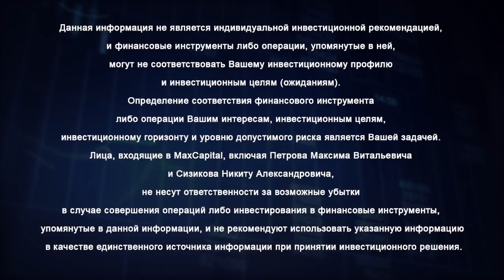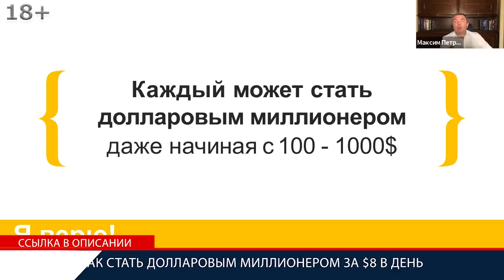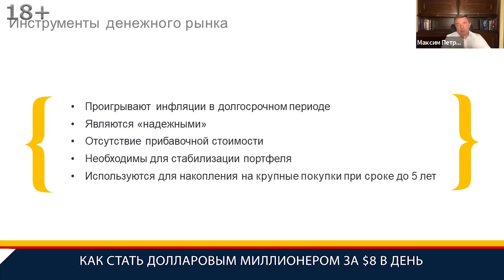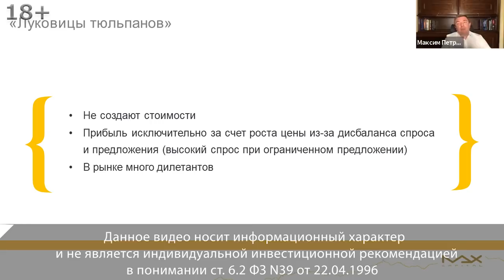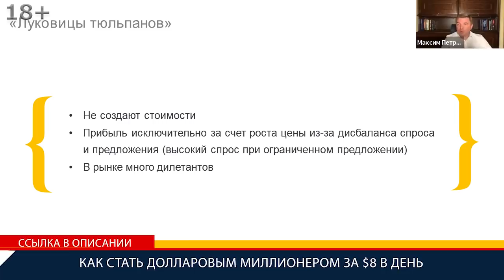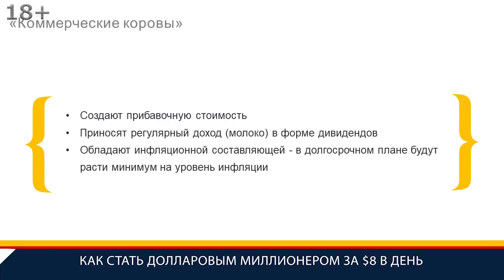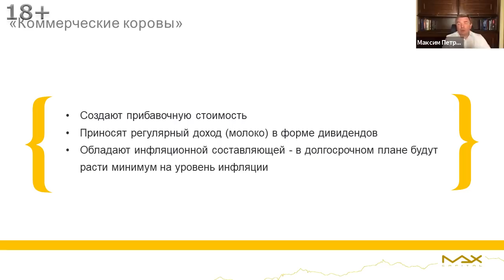Как стать долларовым миллионером в России Лайфхак 1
Как стать долларовым миллионером узнайте подробно от финансиста, инвестора Максима Петрова
Как стать долларовым миллионером может каждый в этом уверен финансист и опытный инвестор Максим Петров, который разработал систему, путь инвестиций который приводит к желанному миллиону. Это система, которая работает с октября 2018 года и к которой можно присоединиться в любое время. На чем базируется? Узнайте 7 лайфхаков.

Как стать долларовым миллионером
00:00 Снова и снова Максим Петров повторяет, что он верит и знает, что каждый человек может стать долларовым миллионером. Как? Это не какого-либо рода манипуляции, не попытка что-то продать, это четкая уверенность, которая базируется на собственных знаниях и опыте, на знаниях и опыте клиентов с которыми вместе прошел на протяжении 15 лет и на основании тех результатов, которые имеют люди, которые сейчас работают по системе как стать долларовым миллионером, то есть они планомерно идут к своему результату.
00:47 Как стать долларовым миллионером? Даже, если у вас есть сто - тысяча долларов вы уже можете стать миллионером. Специфика российской ментальности в том, что мы себя сильно переоцениваем на коротком промежутке времени и предельно недооцениваем на длительном промежутке времени. Инвестор, который инвестировал в фонд Berkshire Hathaway Уоррена Баффетта, получил миллион долларов только на пятнадцатый год.

Как стать долларовым миллионером в России
01:35 Перейдем к основным концепциям, на котором базируется система, как стать долларовым миллионером даже в России, чтобы вы в принципе дальше с этой системой шли по жизни. Семь  лайфхаков, семь концепций, на которых базируется система. Первое понятие - актив. Если будете в принципе понимать, что предлагается в качестве инвестирования, в какой класс активов собираетесь вкладывать. Избегайте одних классов активов и всегда любите другие классы:
1. Первый класс активов Уоррен Баффетт называет инструментами денежного рынка. Это, как правило, инструменты, в которых есть уже заранее определенная доходность, то есть какой доход получите знаете заранее. Это банковские депозиты, облигации, векселя. При этом доходность инструментов денежного рынка, как правило, всегда долгосрочно ниже инфляции и нет прибавочной стоимости. Ваш миллион никогда не станет миллионом сто.
2. Второй класс активов - это "луковицы тюльпанов". Тоже не создают прибавочную стоимость. Прибыль формируется исключительно за счет того, что они сами растут в цене. Как распознать? Задайте вопрос. как получу прибыль? Растут, как правило, активно на балансе спроса и предложения, потому что много желающих купить и мало желающих продать - это опасно. С вероятностью 99% потеряете деньги, если будете в эти классы активов инвестировать.
3. Третий класс активов, Уоррена Баффетта это так называемые коммерческие коровы, которые имеют следующие характеристики:
- создают прибавочную стоимость,
- приносят регулярный доход - молоко в форме дивидендов,
- обладают инфляционной составляющей – в долгосрочном плане будут расти минимум на уровень инфляции.
Прибавочная стоимость, которая создает долгосрочную прибыль, создают коммерческие коровы за счет своего молока.
07:13 Как стать долларовым миллионером в России? Должны понимать, когда человек говорит, что я хочу сделать 100% за год возникает вопрос: "Дружище, на чем?" Фактически хочешь купить коммерческую корову, которая должна столько молока дать, чтобы за год стоимостью молока окупила цену. Ты сам та в это веришь что вообще философия такая возможна? Но по мере того, как у тебя расширяется стадо коров, как молоко трансформируешь в новых телят, в новых коров, в определенный момент понимаешь, что у тебя громадное стадо, которое просто приносит кучу молока и у тебя собственный колхоз.
08:07 Философия, как стать долларовым миллионером в России, заключается в том, что Максим Петров своим детям покупает коммерческих коров. Перестал играть в орлянку, искать "луковицы тюльпанов", объекты для инвестиций, а полностью и целиком переориентировался на логику и философию Уоррена Баффетта. Это первый лайфхак, который заключается в том, что есть три типа активов. Покупайте коммерческие коровы